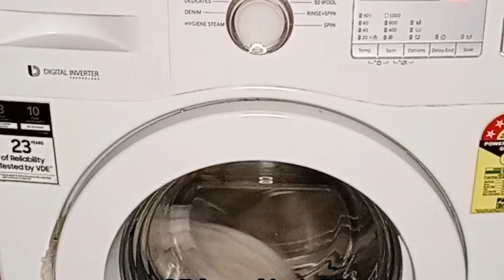ना उबालना ना सुखना मार्केट जैसा क्रिस्पी आलू चिप्स सिर्फ 10 मिनट में नया सीक्रेट potato chips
ना उबालना ना सुखना मार्केट जैसी क्रिस्पी आलू चिप्स 5 मिनट में नया सीक्रेट l potato chips

इस चिप्स को 2-3 महीना स्टोर कर सकते हैं

chips banane ka sabse aasan tarika
chips banane ka ekadam naya tarika
market jaisa chips ghar mein kaise banaen
ladies chips ghar mein kaise banaen
instant potato chips recipe
instant banana chips recipe
lays chips ghar mein kaise banaen
market jaisa chips ghar mein banaen
chips banane ka naya tarika
washing machine mein chips banane ka naya tarika, market jaisa chips banane ka tarika dikhayen, sirf 10 minut mein market jaisa chips ghar mein banaen, sirf 10 minut mein market jaisa chips ghar mein kaise banaen, ghar mein kurkure banane ka aasan tarika, potato chips, ek bar banaen aur sal bhar khayen,